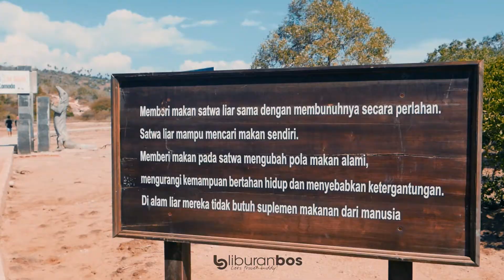Open Trip Sailing Komodo Labuan Bajo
Liburan Wisata Sailing Pulau Komodo, Labuan Bajo 3 Hari 2 Malam

Destinasi🏁
1. Pulau Kelor
2. Pulau Kanawa
3. Pulau Padar
4. Taman Nasional Komodo
5. Pulau Rinca
6. Pink Beach
7. Taka Makasar
8. Manta Point
9. Pulau Kalong
10. Pulau siaba
11. Pulau sebayur